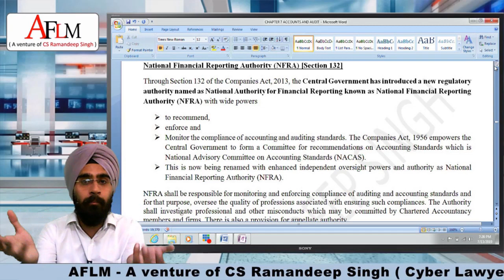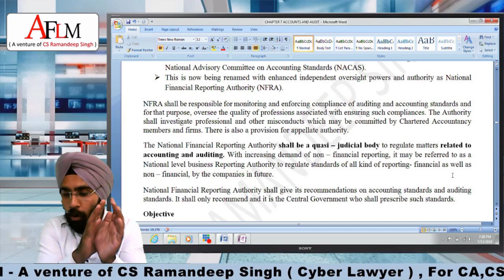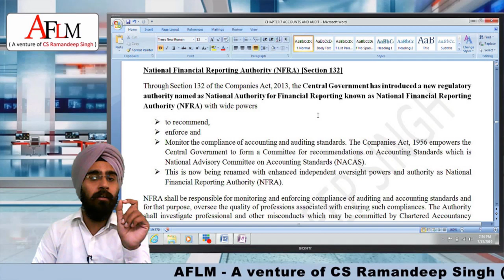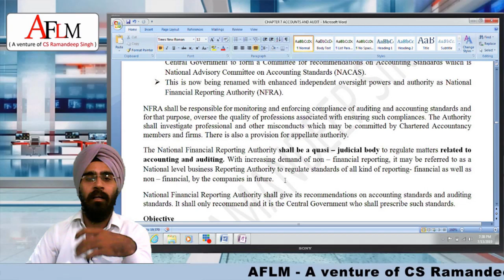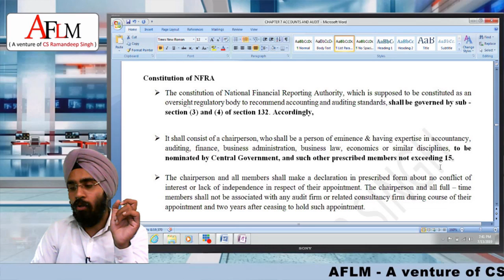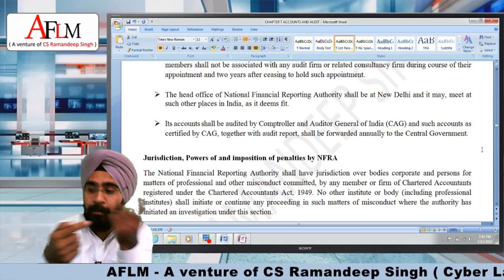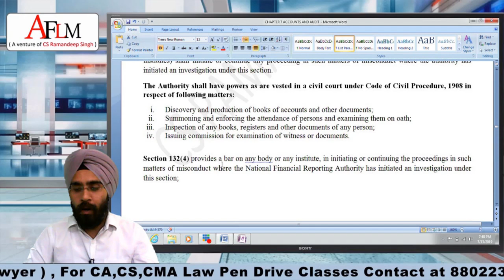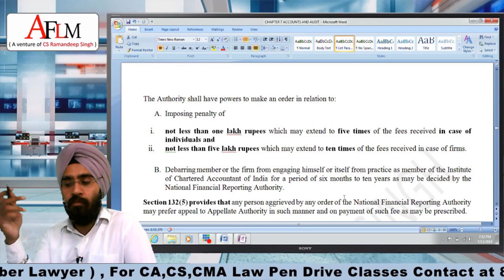NFRA (NATIONAL FINANCIAL REPORTING AUTHORITY) SECTION 132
THIS VIDEO IS CREATED SPECIALLY FOR CA CS CMA STUDENTS.